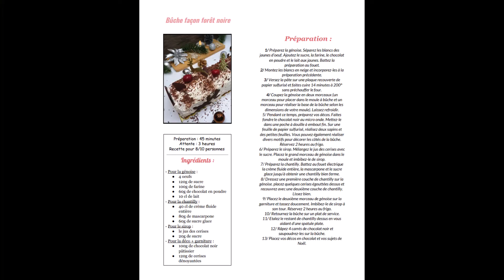Bûche façon forêt noire